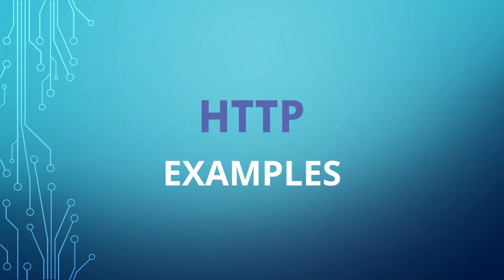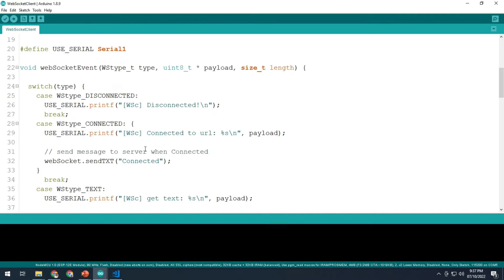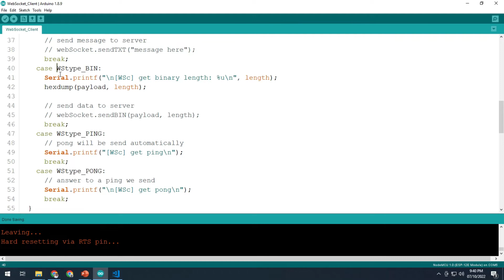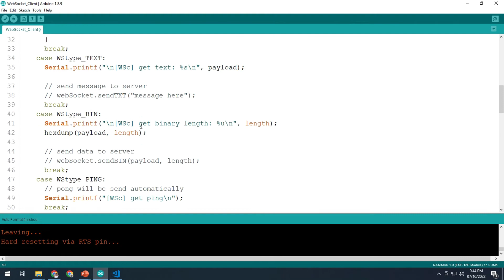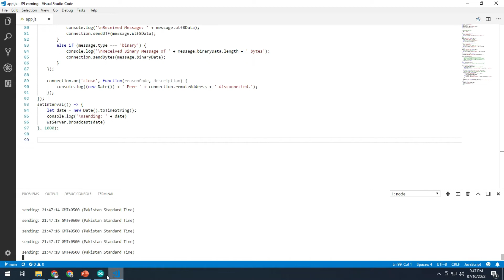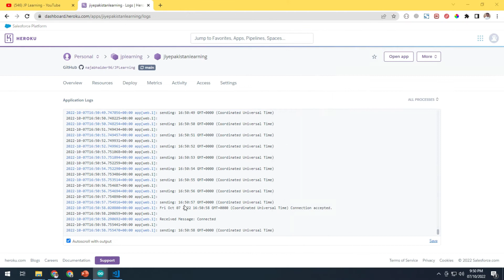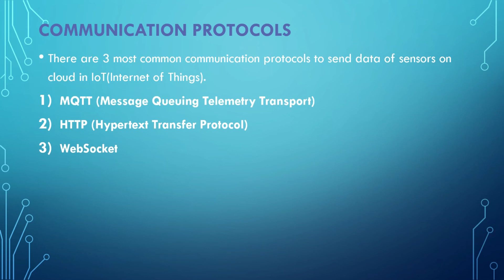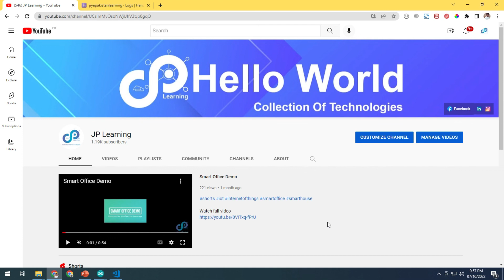WebSocket examples with ESP8266 | Client and Server | Send and Receive | Urdu | Hindi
In this video will show examples of WebSocket protocol with ESP8266. Integrate ESP8266 with WebSocket server and Send and Receive data on Local Server and Cloud Server also.